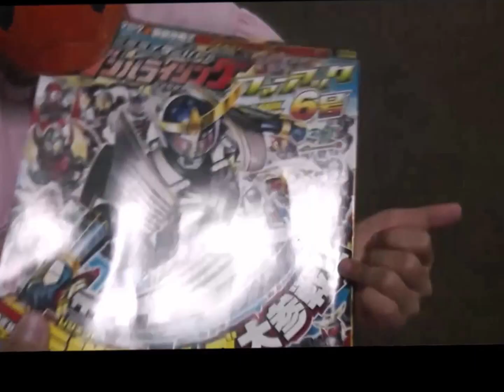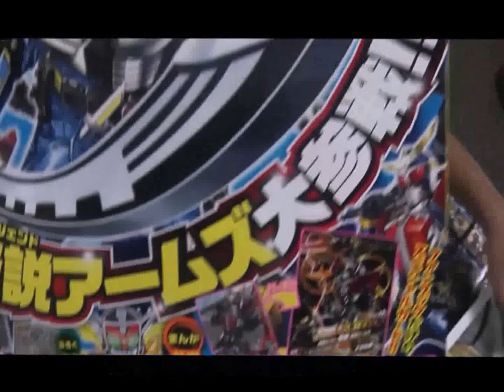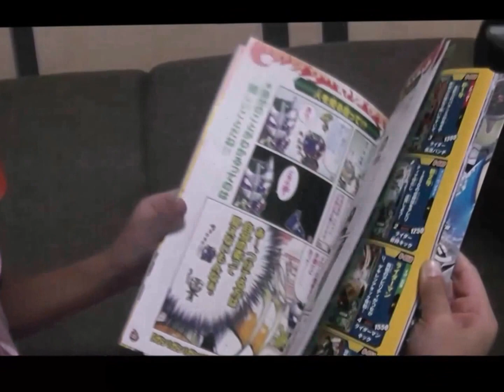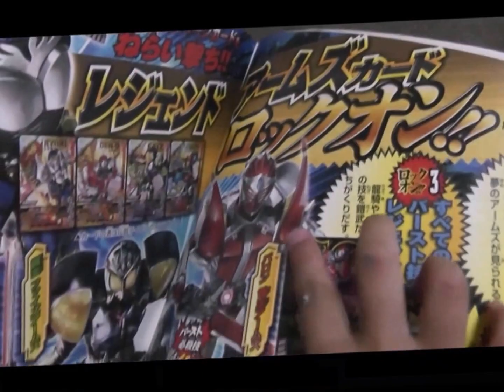ガンバライジングファンブック6号紹介【大ちゃんガンバチャンネル】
ガンバライギングファンブック6号の内容と付録のポスター・ファンブック6号限定ガンバライジングカードの紹介。